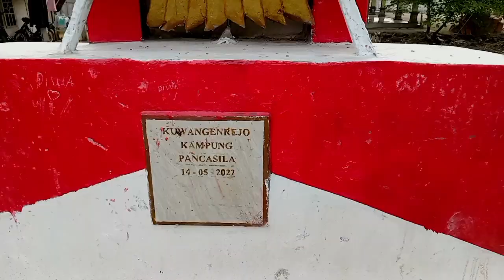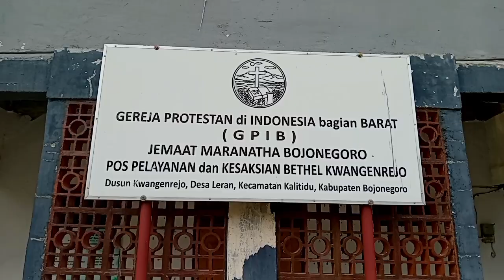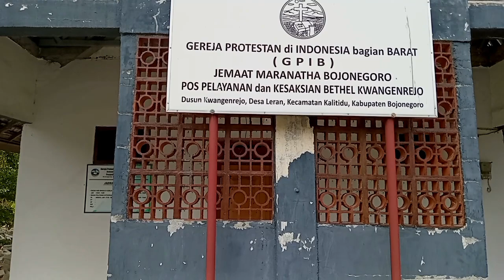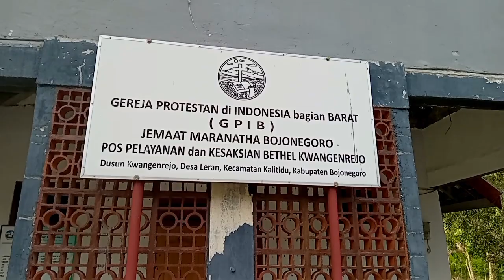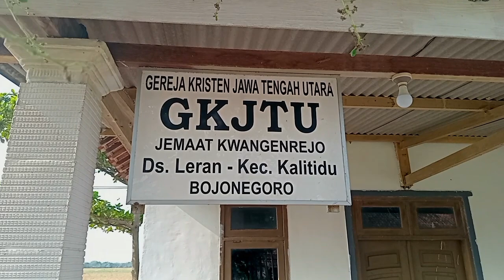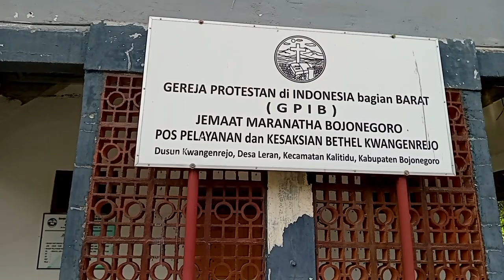Kristiani Minoritas dan Toleransi non kebablasan di Kampung Mini sebelah Hutan.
Kehidupan batasan toleransi beda agama di Kampung kecil mini sebelah hutan yg tdk kebablasen.